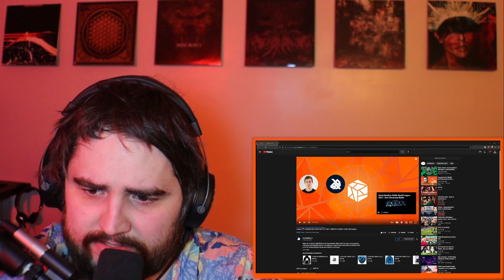Helium 🇷🇺 I GBB 2021: WORLD LEAGUE I Solo Elimination | Beatbox Reaction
Reacting to Helium today! Let me know any feedback for how I can improve my content in the comments!